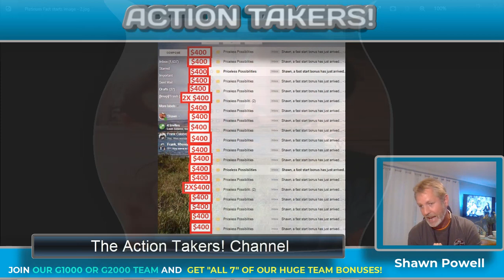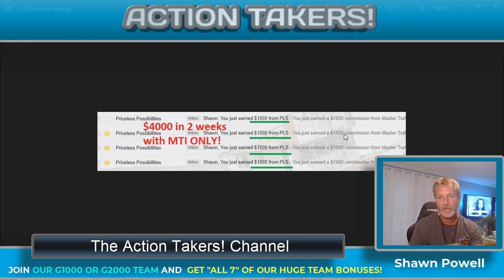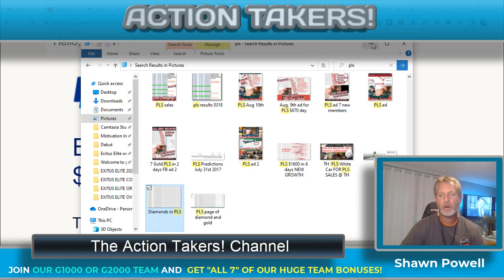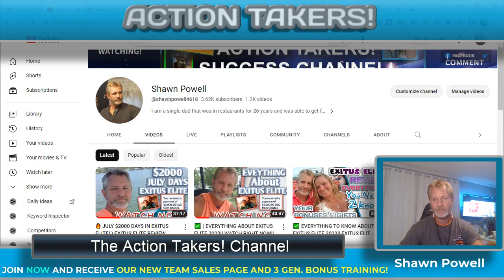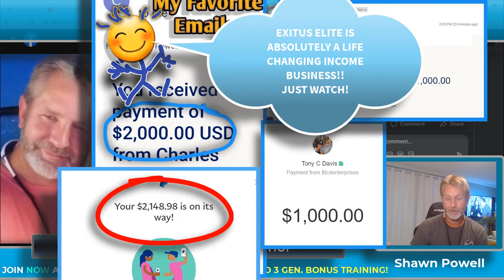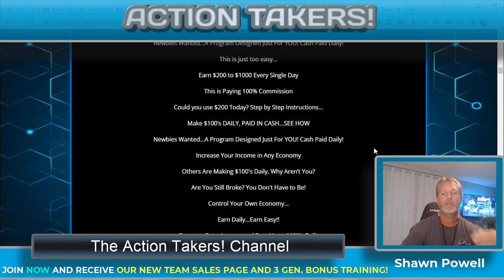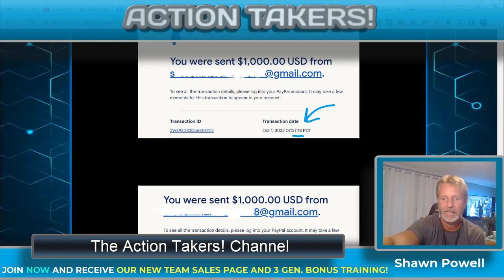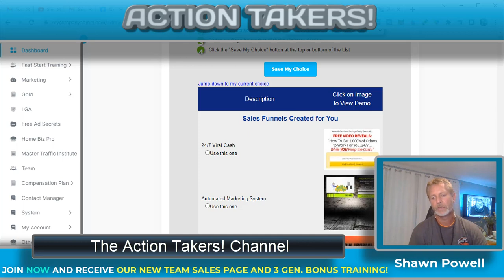( 🔥 LISTEN! ALL PLS MEMBERS WATCH NOW! ) WHAT YOU NEED TO KNOW ABOUT POWER LEAD SYSTEM!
( Access to Exitus Elite, YOUR HUGE 7 Team Bonuses and GIFTS! YOUR Personal Sales Page, Private team Chat and Our Winning Team!* ( 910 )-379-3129 Call or Text!! This is all I do for a living! ) Time Sensitive VACATIONS AS WELL!

* Hello everyone. I have been with the company for 7 years and been profitable since Day one in this Awesome business.. Making this one of the most incredible businesses I have ever been a part of.

* This is my personal sales funnel for Exitus Elite. Feel free to check out BOTH links I have listed. This gives you a chance to see and hear EVERYTHING you need to know about Exitus Elite.. Plus my HUGE Team Bonuses For My Team and their downline as well..
I am actually giving you FREE training right now for Exitus just for coming through and watching! Who does that, Right? : 0)

*Need Power Lead System? This is the newest and BEST share code for it without a doubt!

So, What IS Exitus Elite? Exitus Elite is a digital business platform that offers its members access to a variety of tools and resources to help them build and grow their online businesses. The platform provides a comprehensive suite of products and services, including online training and coaching, sales and marketing tools, and a range of digital products that can be sold to generate revenue.

The company's goal is to empower entrepreneurs and small business owners with the knowledge and tools they need to succeed in the competitive world of online business. With a focus on education, support, and community, Exitus Elite is designed to help individuals achieve financial freedom and create the lifestyle they desire.

Exitus Elite's online platform is easy to use and provides members with everything they need to get started and grow their business, including a customizable website, lead capture pages, email marketing tools, and social media integration. Members also have access to a team of experienced coaches and mentors who can provide guidance and support as they build and grow their businesses.

Overall, Exitus Elite is a comprehensive digital business platform that provides individuals with the resources, tools, and support they need to succeed in the online business world.
I am online everyday, We'd love to have you on our team.. Also a BIG Thanks for checking out my videos and subscribing.. I sincerely do LOVE this business.. Come on in, I'll See you on the other side!! : 0)